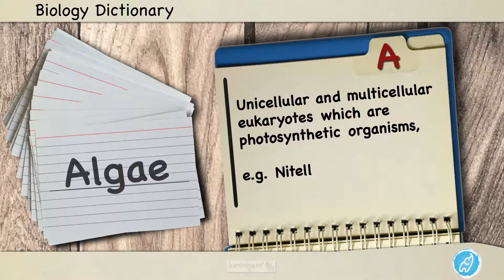Algae | Biology Dictionary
Biology Definitions | Algae | Biology Dictionary | Defining Algae

Biology Dictionary: Defining the term Algae

Biology Definition: - Algae | Unicellular and multicellular eukaryotes which are photosynthetic organisms, e.g. Nitella and Volvox.

Learning Biology is a whole lot easier when you know the definitions of commonly used words. In fact a good command of biological terminology can mean the difference between a poor grade and an excellent one! (Since of course you get marks awarded for using the correct technical language in the right context when answering exam questions).

Make learning, revising and using the biology dictionary a regular part of your biology studies and revision with this Spoken Biology Dictionary, which is of great benefit to all students of  biology, in particular GCSE biology and A-Level biology students. But, no matter what level Biology student you are, whilst learning the biological sciences this biology dictionary will be of fantastic value.

for more biology definitions.